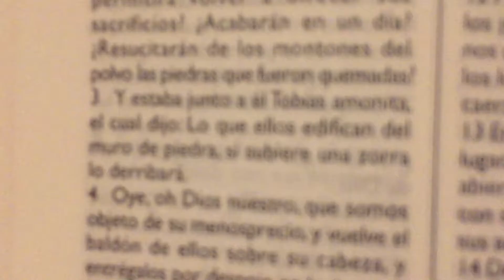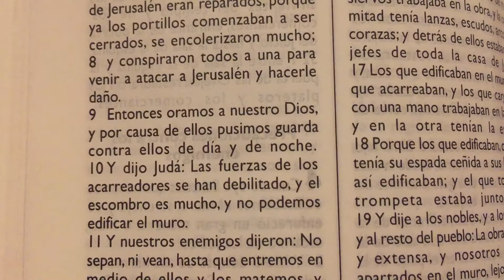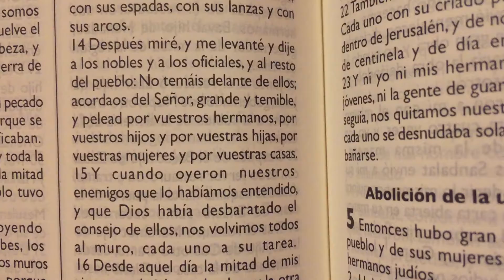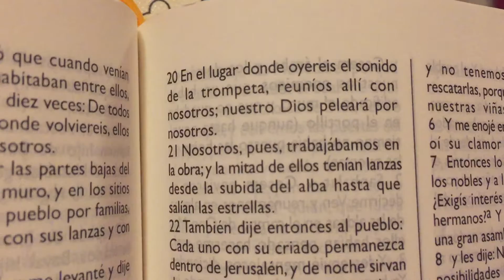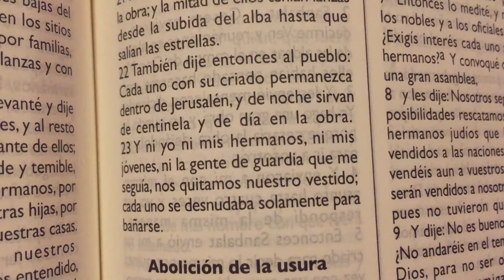La Biblia Nehemias 4 “ Precauciones contra los enemigos “